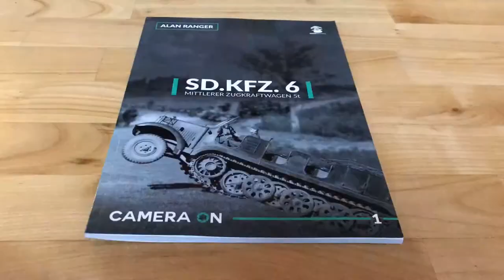MMPBooks Stratus in 2017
MMPBooks and Stratus books published in 2017